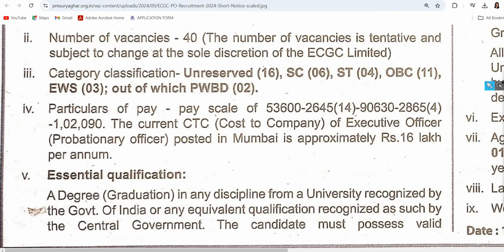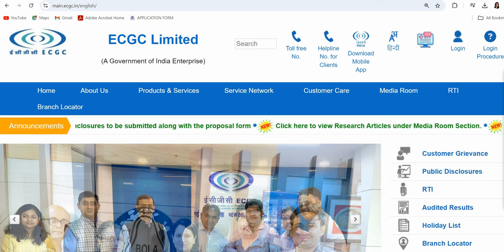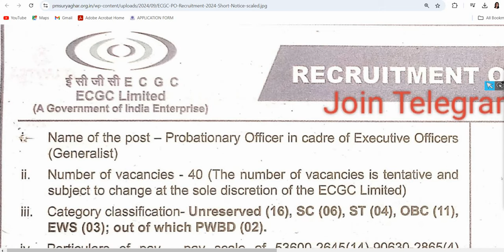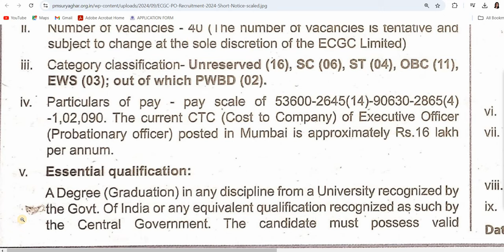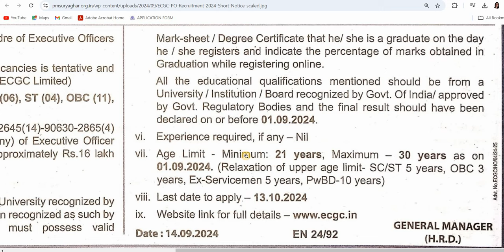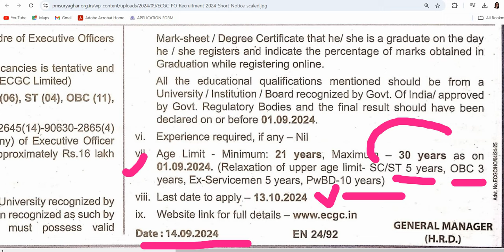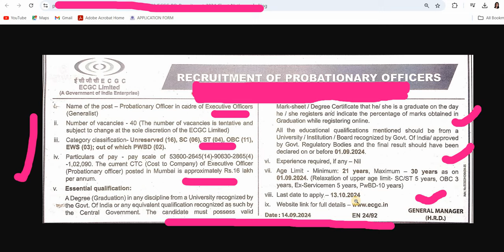Any Graduate शानदार सरकारी नौकरी 2024 I Executive Officer I 16 lacs/yr Salary I India Govt Jobs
Any Graduate शानदार सरकारी नौकरी 2024 I Executive Officer I 16 lacs/yr Salary I India Govt Jobs I ECGC RECRUITMENT 2024 ANY GRADUATE JOBS

सरकारी नौकरी
सरकारी नौकरी

 Stenographer Grade-II

10th Pass Govt Jobs,12th Pass Govt Jobs, Accountant Vacancy Clerk Vacancy
10 Pass Jobs
12th Pass Jobs